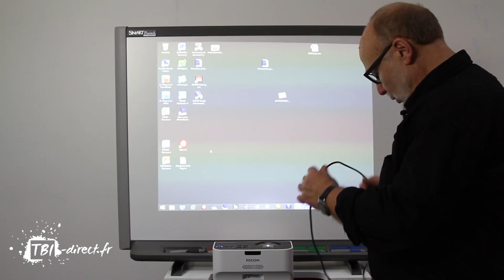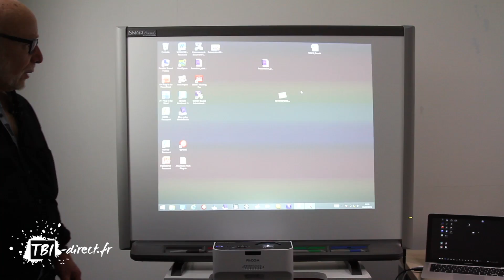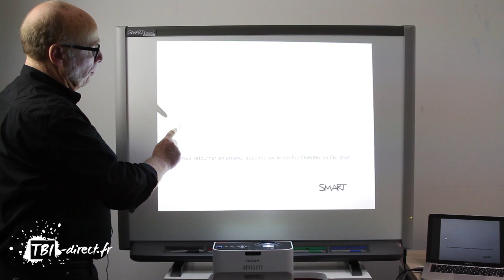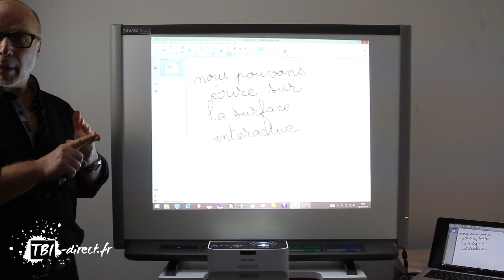Mise en route d'un tableau interactif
Le tableau interactif est une innovation à l’école comme au bureau, les pixels et le stylet gagnent sur la craie et le feutre.
Le propos de cet article est de présenter à priori ce que c’est le TBI ou tableau interactif, ses avantages et enfin les étapes clés de son fonctionnement.

Un TBI ou tableau interactif est constitué de trois éléments pour fonctionner : l’ordinateur, le vidéoprojecteur et la surface de projection.
Il propose également d’autres accessoires dont, le plumier qui abrite des stylets de différentes couleurs.
Côté connectivité, il est doté généralement, d’un câble VGA pour la projection de l’image sur l’écran de l’ordinateur sur la surface, d’un câble USB qui relie le pc et le dispositif même et d’un câble Jack pour faire ressortir le son.

Les 3 étapes de mise en route du tableau interactif

- brancher les câbles USB de la surface et du vidéoprojecteur au pc. Ceci fait, vous pourriez déjà allumer les 3 dispositifs.

- installer le logiciel du fabricant sur l’ordinateur. Un cédérom d’installation vous est fourni avec le produit, sinon, l’on peut toujours télécharger le programme d’installation à partir du site du fabricant.

- effectuer avec soin le calibrage de l’écran en suivant les indications proposées et voilà, votre tableau interactif est opérationnel.

Les avantages du tableau interactif pour l’utilisateur sont assez évidents.
Le principal avantage du TBI est le pouvoir de contrôler les applications de son ordinateur depuis le tableau interactif.
En outre, il offre la possibilité d’annoter n’importe quel document numérique, textes, images ou vidéos.
Ajouté à cela, l’usager peut, via les outils proposés par le logiciel constructeur, créer des présentations ou cours dynamiques et les partager à volonté par Bluetooth ou Internet.

Cependant, l’écran interactif est un outil présentant de nombreux potentiels intéressants mais dans tous les domaines et pour tous les utilisateurs, il doit s’associer à des formations et à une prise de conscience.

L’intégralité de la vidéo sur YouTube avec le lien